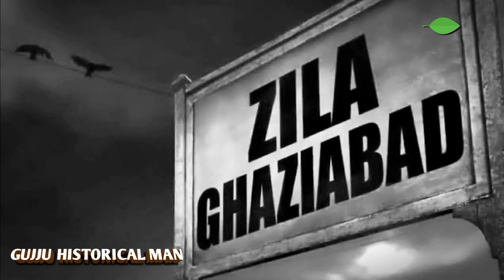Mahender Foji or Satbir Gujjar Ki Kahani | Zila Ghaziabad Real Story | Gangster Story | Crime Story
Zila Ghaziabad - In this video I have given information about the true story of ghaziabad's biggest dangerous gangster mahender foji or satbir gujjar.

👉  Topics I COVER
1 - Mahendra Fauji
2 - Mahender Foji
4 - Satbir Gujjar story
5 - zila Ghaziabad Real Story